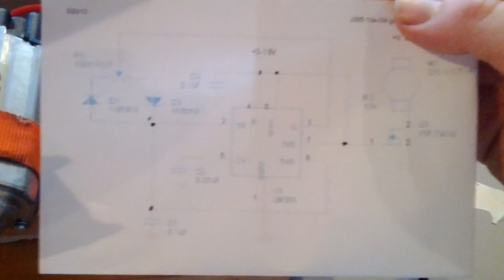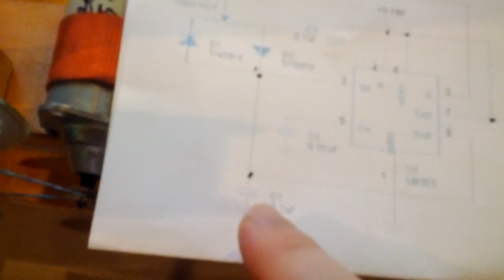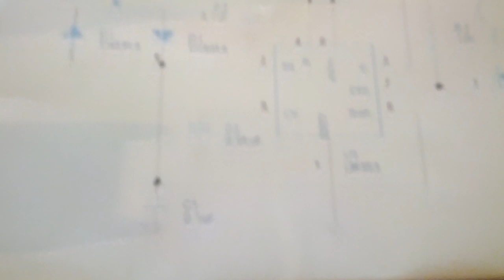DIY motorized crib rocker part 4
Quick tour of the latest version of the motorized crib rocker.  It's just supposed to be a zany fun project by a new Dad, using found items.  It is actually useful and has rocked baby to sleep many times. And yes, it's (proven) Mom-friendly.  Here is the schematic I show in the video, which the PWM motor control is based on: